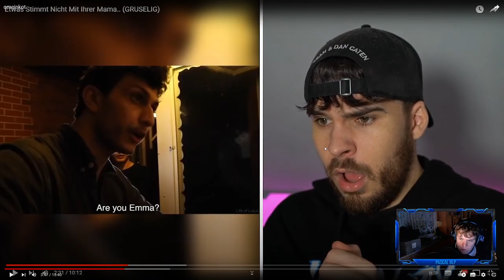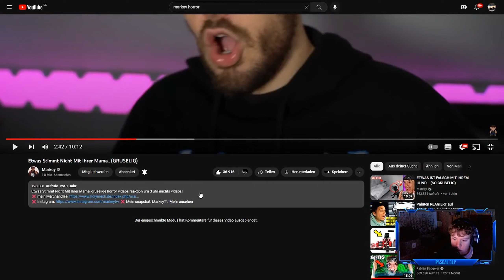Meine erste Reaktion!! Nix für schwache Nerven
Nix für schwache Nerven!!!